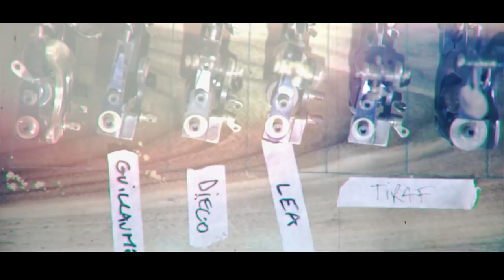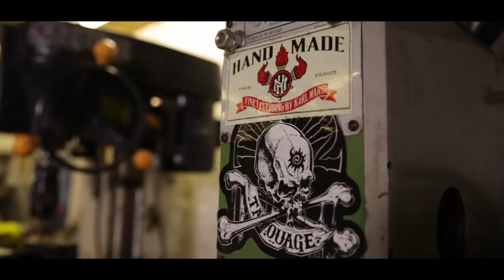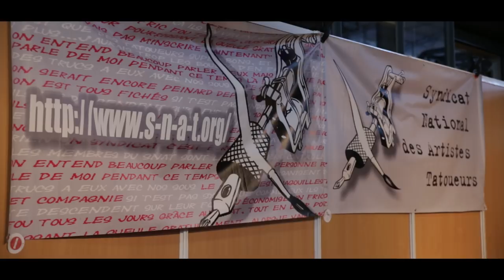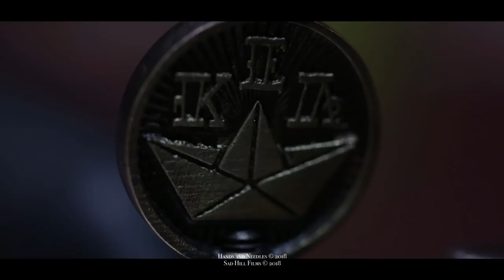The Art of Tattoo : The Master Builder part.1 (with Sailor Kea)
Hands and Needles, The Art of Tattoo présente : The Master Builder, partie 1 avec Sailor Kea.

Découvrez Sailor Kea, l'ancien tatoueur devenu builder, entre son atelier de Montpellier et le Mondial du tatouage 2017 pour lequel il a réalisé les trophées avec l'aide de Caro "Mademoiselle à les Nerfs".

Dans sa jeunesse, Bruno Kea s'est expatrié à Tahiti où il tombe amoureux de la culture Polynésienne. Il y rencontre Chimé avec qui il reviendra en Europe pour développer sa carrière de tatoueur.

Passionné par la confection et le perfectionnement des machines à tatouer, Bruno deviendra au fil des années un "Builder" et ses dermographes seront reconnus dans le monde entier pour leur qualité et leur durabilité.

Avec le Tanouki, sa péniche transformée en salon de tatouage flottant, Sailor Kea a aussi navigué sur les canaux de France avant d'installer son atelier dans le vieux Montpellier où il nous a chaleureusement accueilli.

Un témoignage sincère et humble sur une recherche de savoir et de partage.

Production : Sad Hill Films
Réalisation : Alexandre GAMOT
Rédaction et Interview : Stigma CLUZEAU

Cadreurs : Alexandre GAMOT, Alexis GOLDENBERG
Ingénieur du son : Julien SENA
Post-prod Image : Alexandre GAMOT, Alexis GOLDENBERG
Mixage : Clément NEUBRUNN
Community Management / Production design  : Céline ROGGIA

Certaines images de Turf One sont extraites du film:
Shining Darkness: A Portrait of Jean Labourdette
Réalisé par Pablo Aravena

Remerciements:
Sailor "Bruno" Kea et ses pirates,
Caro "Mademoiselle à les Nerfs"
Elé, Alex et le groupe Twin Arrows,
Esther Lüling & Tin-TIn,
le groupe Clutch
Mikael de Poissy,
Jean Labourdette,
Pablo Aravena,
Cliff White